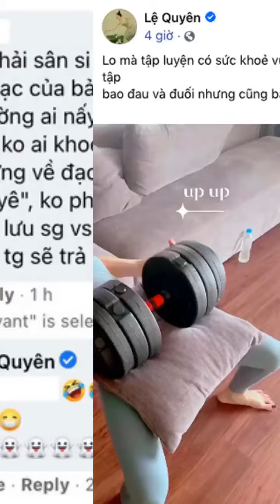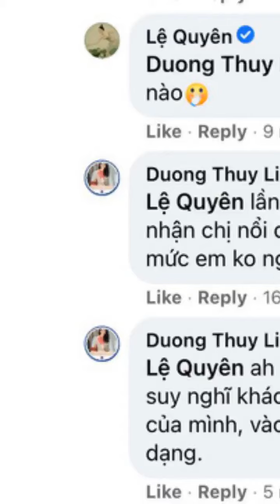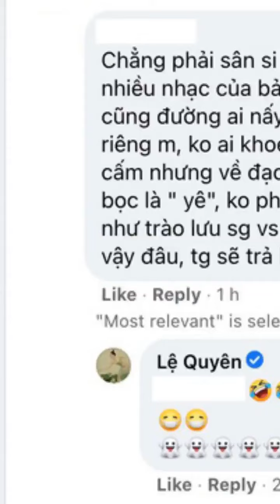Lệ Quyên lại bị antifan công kích cặp trai trẻ lố bịch, Hoa hậu Dương Thuỳ Linh vào nhắn nhủ thâ...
Dù đã 7749 lần gay gắt đáp trả antifan nhưng dường như Lệ Quyên vẫn chưa được "buông tha". Mới đây, nữ hoàng phòng trà tiếp tục bị một dân mạng soi xét, chỉ trích chuyện hẹn hò Lâm Bảo Châu. Người này khẳng định từng nghe nhạc Lệ Quyên, tuy nhiên sau khi biết được cô đang hẹn hò "phi công trẻ" liền có suy nghĩ khác hẳn.

"Chẳng phải sân si hay anti chị này đâu, thậm chí trước kia còn nghe nhiều nhạc của bả. Nhưng từ khi nghe cặp trai trẻ là mất cảm tình, rồi cũng đường ai nấy đi thôi. Vì nếu là tình cảm thật sự thì người ta giữ cho riêng mình, không ai khoe khoang lố bịch như vậy, về mặt pháp luật chả ai cấm nhưng về đạo đức là biến tướng của tìn...